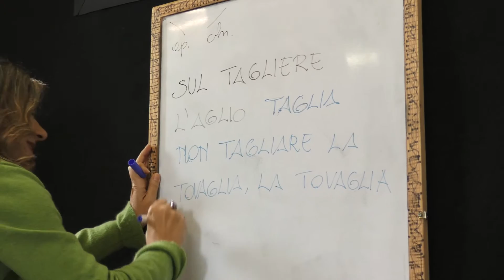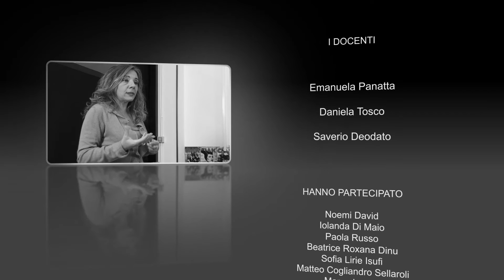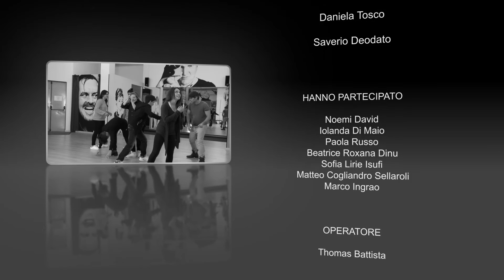Workshop di recitazione 30 Novembre e 1 Dicembre 2015 - giovani attori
Vuoi partecipare?